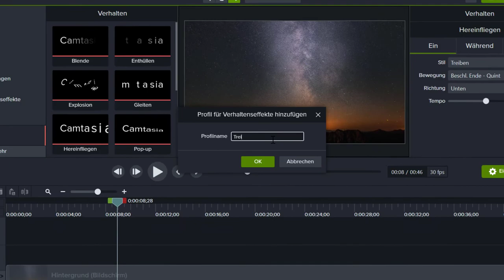Neuerungen in TechSmith Camtasia 2020 - Voreinstellungen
Voreinstellung eines Standardwerts u.a. für die Beschleunigung von Animationen.

Ihnen gefallen die Neuerungen? Melden Sie sich doch zu einem unserer Webinare an